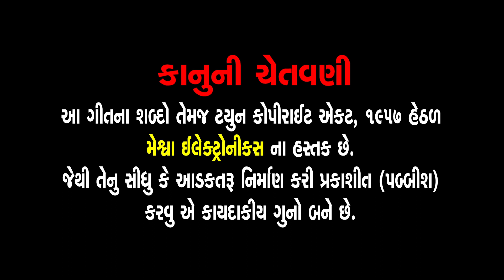Saybo bhulyo Mari Preet || Zakhmi Dil || Jyoti Vanjara || Gujarati Sad Song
Presenting : Saybo bhulyo Mari Preet || Zakhmi Dil || Jyoti Vanjara || Gujarati Sad Song ||

Audio Album : Saybo bhulyo Mari Prit
Track Name : Saiba prit Mari Bhuli Gayo
Singer : Jyoti Vanjara
Lyrics : Baldevsinh Chauhan
Genre : Gujarati Sad Song
Label :  Meshwa Electronics